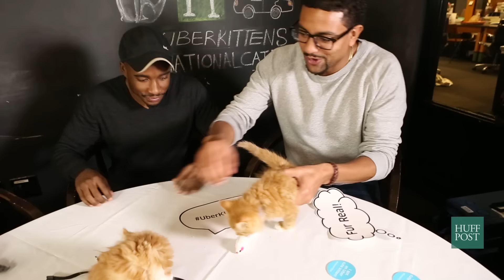We Had Kittens Delivered to Work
You've got to be kitten me! These are the cutest cats on the block. Thanks, Uber!